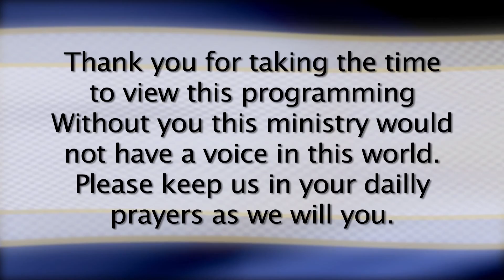The 2300 Year or Day Prophecy - Part 1